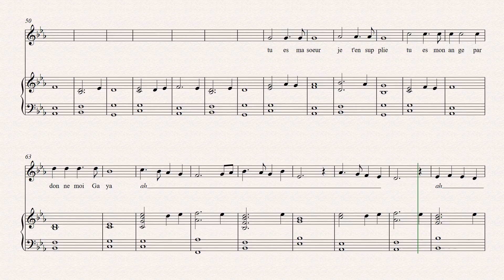017. Soprano 2 + Piano